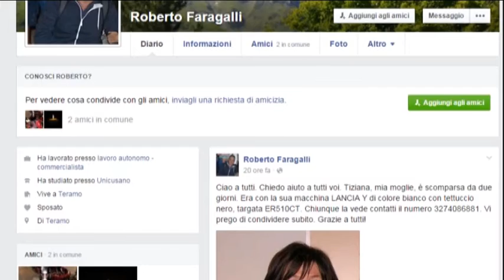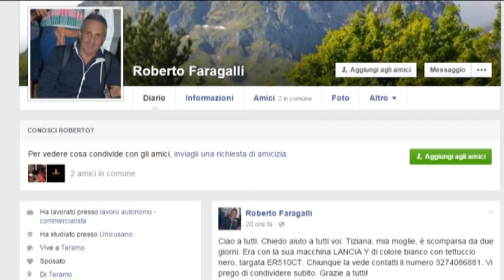Scomparsa Balducci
Da 48 ore, ormai, si cerca ininterrottamente la 54 enne teramana Tiziana Balducci, impiegata alla Bnl del capoluogo aprutino, scomparsa lunedì pomeriggio. Di lei, al momento nessuna traccia. Per questo il marito ha rivolto un appello a chiunque abbia notizie attraverso Facebook